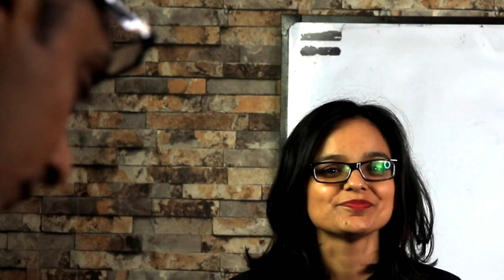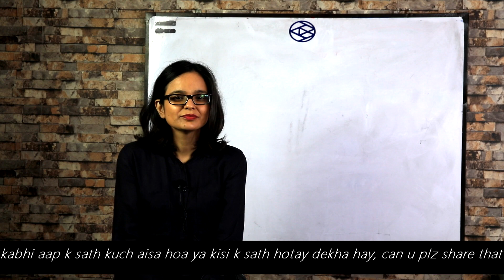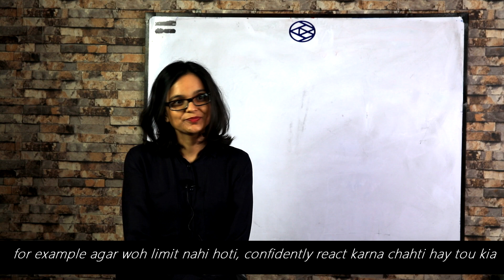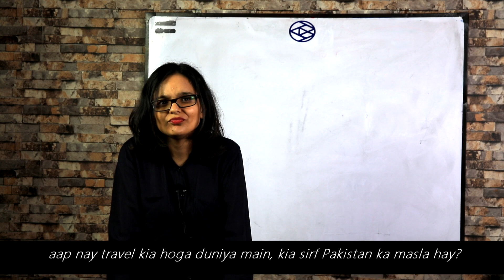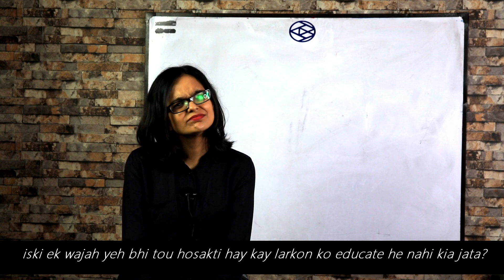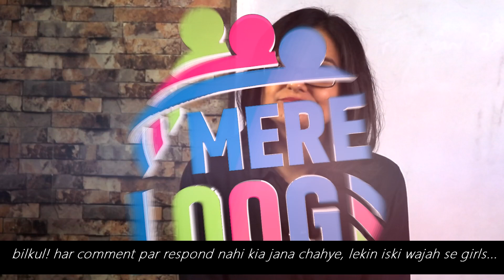Mere Loog | Checking out a girl can lead to a RAPE. लड़कियों का बलात्कार | Patriarchy in practice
Patriarchy in practice: Families Need to change, Culture need to change to fix the issue. Men feel free to check out young girls or other women.

It is disappointing to note that even after 72 years of independence, the status of women in Pakistan vs men is that of a mere subordinate.
فتاة